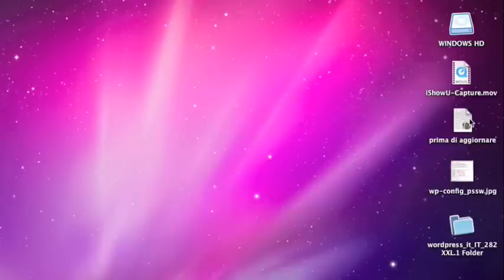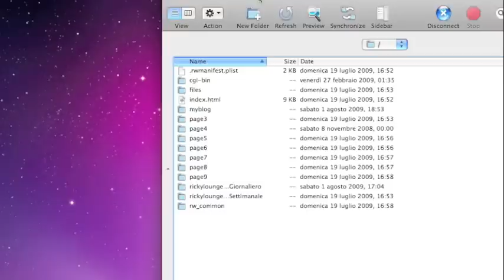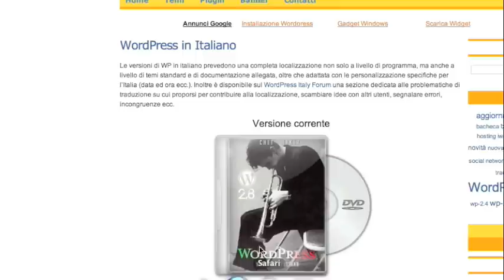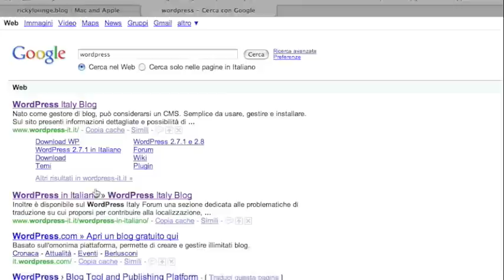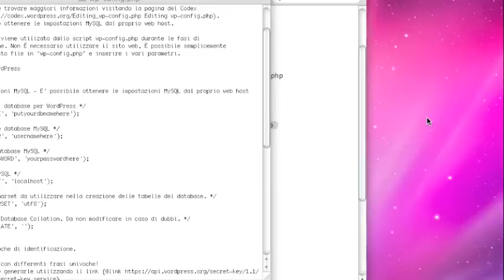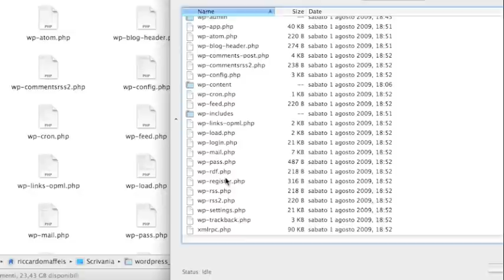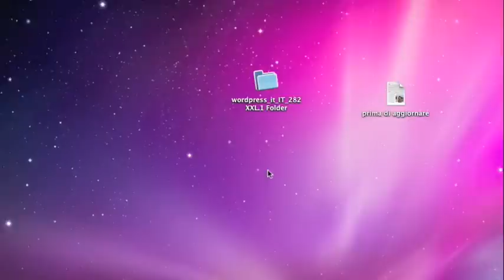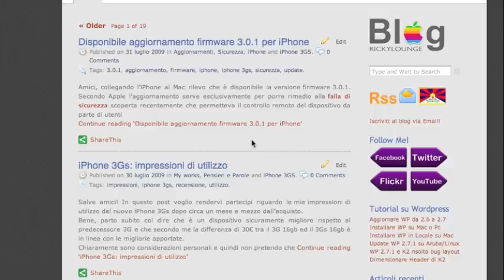#13 Come aggiornare manualmente WordPress (in modo facile e SICURO)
Semplici tutorial gratuiti su WORDPRESS che ti consentiranno di iniziare a conoscere ed utilizzare questo fantastica piattaforma per creare il tuo sito web. Nel mio canale troverai decine di video tutorial semplicissimi, alla portata di tutti e soprattutto gratuiti!

23mm F2
27mm F2.8
35mm F2
18-55mm F2.8- F4
10-24mm F4
55-200 F3.5-4.8
20000 mAh
10000 mAh